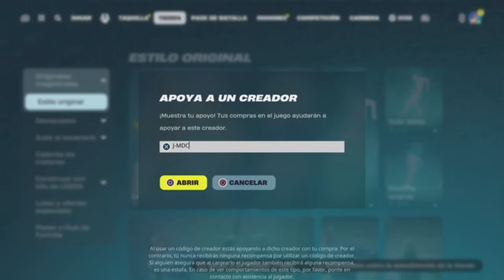(MAPA de XP) CORRE Como SUBIR Más de 5 NIVELES en Fortnite Temporada 2 Cap 5 *XP GLITCH* BUG de XP!!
BUG de XP infinita Bug de EXPERIENCIA Fortnite Capitulo 5 Temporada 2 / BUG XP Como SUBIR DE NIVEL!!

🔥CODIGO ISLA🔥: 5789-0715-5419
💜SUPPORT CREATOR CODE💜: J-MDC
💜CÓDIGO DE CREADOR DE APOYO💜: J-MDC

a sin me estas apoyando muchísimo en mi canal.  ☢NO te olvides de pulsar la CAMPANITA☢ .GRACIAS. ​

INCREIBLE Y REPETIBLE! COMO SUBIR 100 NIVELES RAPIDO EN FORTNITE TEMPORADA 2 MAPA BUG DE XP FORTNITE

Como subir 100 niveles en fortnite temporada 2 capitulo 5, como subir rapido 100 niveles en fortnite temporada 2 capitulo 5, como conseguir el pase de batalla completo en fortnite capitulo 5 temporada 2

MAPA DE XP TEMPORADA 2 CAPITULO 5 COMO SUBIR RAPIDO DE NIVEL BUG DE XP FORTNITE

BUG de XP o Bug de Experiencia Fortnite Temporada 2 Capitulo 5, bug de xp para subir rapido de nivel en fortnite

Mapas de experiencia capitulo 5 Temporada 2